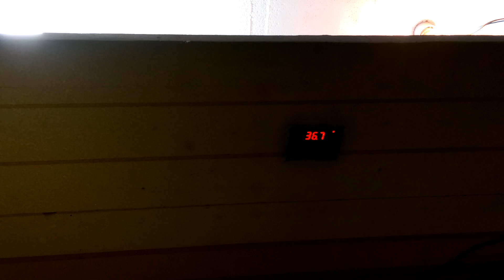Quail eggs hatching in my homemade hatcher